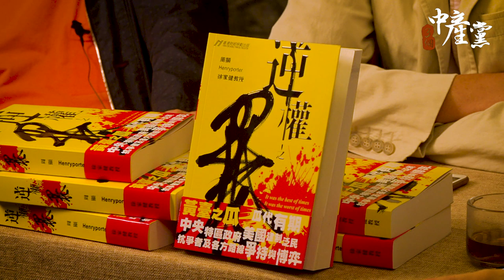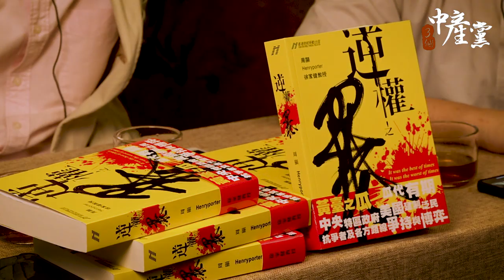【三個中產黨】《逆權之暴》出版：出書究竟搵唔搵倒錢？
三個中產黨三位主持合著、就目前抗爭運動進行深入分析的《逆權之暴》正式出爐。本書的出版，正好帶出了一個對抗爭的全面評論，除了立場兼顧外，更重要的是同時以冷氣房與現場作觀察。
又，很多人以為出書可以名成利就，但除非你係賣到上萬本的暢銷書作者，否則出版實在係最花時間、賺錢最少的方法。